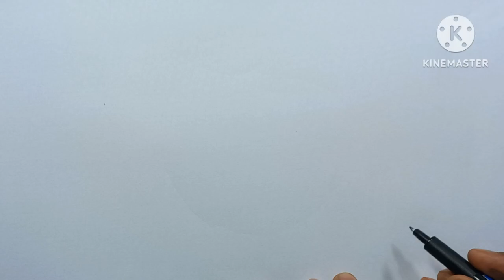How to draw Apple|how to draw fruit| a for Apple|apple drawing and Painting 🎨|drawing for kids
how to drawing apple
drawing drawing
kids drawing.
easy to drawing
art tutorial.